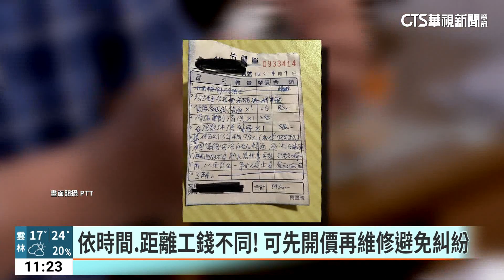被水電坑爆！？ 民眾換沐浴龍頭竟開價5800元｜華視新聞 20230409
換一個水龍頭多少錢算合理？有民眾表示，家中沐浴龍頭水壓變小，認為是水管太久沒清，請家人聯絡水電師傅更換，但拿到工單發現換沐浴龍頭要5800元，讓他忍不住直呼水龍頭上沒有任何品牌標誌，師傅只告知是日本零件、台灣製造，難道自己是被水電坑了嗎？實際詢問水電業者，價格偏貴，一般沒有品牌的水龍頭價格約1千多元，有品牌的約2千到6千元不等，但都會先跟客戶報價完，才進行相關處理。